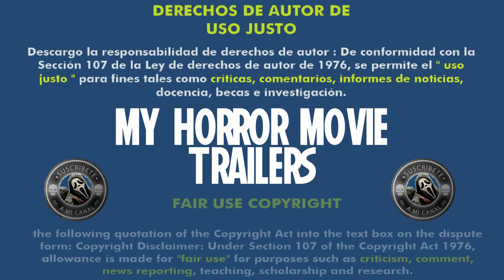Dark Touch (2013) (Trailer HD) - Marina de Van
Título original:    Dark Touch

Año:    2013

País:    Francia

Dirección:    Marina de Van

Guion:    Marina de Van

Fotografía:    John Conroy

Reparto:    Padraic Delaney, Robert Donnelly, Charlotte Flyvholm, Ella Hayes, Mark Huberman, Missy Keating, Katie Kirby, Art Parkinson, Anabel Sweeney, Olga Wehrly

Compañías:    Coproducción Francia-Irlanda-Suecia; Element Pictures, Ex Nihilo, Filmgate Films

Género:    Terror, Sobrenatural

Sinopsis:    La historia arranca una tarde en plena zona rural con una casa aislada que se anima de pronto como por medio de un acto de locura: los objetos y los muebles se desatan contra sus habitantes. Niamh, de 11 años de edad, es la única superviviente de la sangrienta masacre, obra del mobiliario, donde sus padres y su hermanito murieron. La policía sospecha de una banda de asesinos vándalos e ignora el testimonio de Niamh, que denuncia la rabia mortífera de los objetos y de los lugares. Recogen a la niña de manera provisional Nat y Lucas, amigos de sus padres, que se esfuerzan por apaciguar su traumatismo rodeándole de amor y brindándole una vida y una escolaridad normales con la ayuda de una asistente social. Pero Niamh no encuentra sosiego, sino todo lo contrario: a su alrededor los signos del peligro siguen manifestándose y en los lugares por los que pasa permanece una violencia disimulada, que no tardará en desencadenarse de nuevo y producir nuevas matanzas y nuevas víctimas.